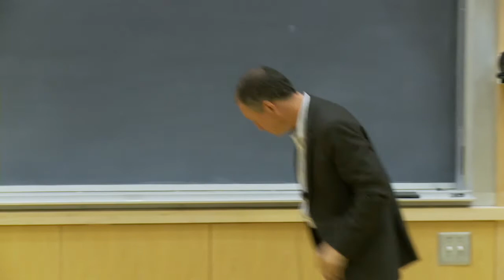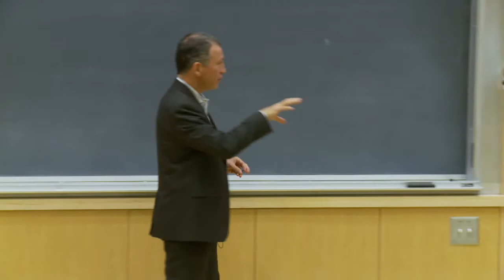Dickey Center at Dartmouth: Marc Lynch, Director of Middle East Studies, GWU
Marc Lynch is professor of political science and international affairs at George Washington University, where he is the director of the Institute for Middle East Studies and of the Project on Middle East Political Science. He is also a non-resident senior fellow at the Center for a New American Security, and edits the Middle East Channel for ForeignPolicy.com. He is the co-director of the Blogs and Bullets project at the United States Institute of Peace.

Lynch publishes frequently on the politics of the Middle East, with a particular focus on information technology and political communication, Islamist movements, and the international politics of the region. His most recent book, The Arab Uprising: The Unfinished Revolutions of the New Middle East, published by PublicAffairs in 2012, was called "the most illuminating and, for policymakers, the most challenging" book yet written on the topic by The Economist. His other books include Voices of the New Arab Public: Al-Jazeera, Iraq, and Middle East Politics Today (2006), selected as a Choice Outstanding Academic Book, and State Interests and Public Spheres: The International Politics of Jordan's Identity (1999).